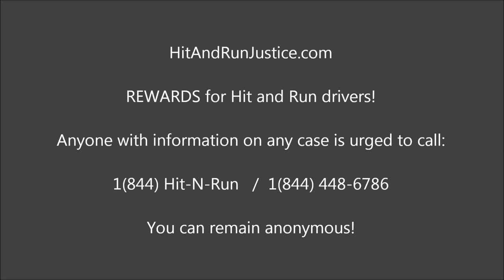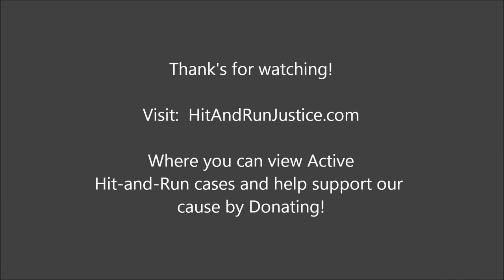Skydiver Crash Landed On Homes Roof Perris, CA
Tuesday, January 23, 2018 Skydiver Killed After Colliding In Midair Identified In Perris CA

A Skydiver who died on Monday following a midair collision with another parachutist and crashing onto a roof of a home was identified Tuesday as a 27 year old Canadian man. Aime-
Jean St. Hilaire-Adam of Calgary was pronounced dead at 3:25 p.m. Monday, January 22, 2018 according to news release from the Riverside County Coroner's Office. The incident took place in the 200 block of Caldera Street, near Goetz Road, just south of Perris Valley Airport.

According to news reports, Hilaire-Adam was taking part in a group jump from an airplane. The group used so-called "wingsuit" when he collided with another parachutist and knocked unconscious. The ripcord on his main chute was not pulled though his reserve chute deployed as he drew closer to the ground.

Report From Monday, January 22, 2018

Riverside County Fire

Incident Information Fact Sheet

Riverside County Fire Department in cooperation with CAL FIRE

Incident Name: Caldera
Type of Incident: Medical Emergency - Trauma
Incident Address: 200 Block Caldera Street
Incident Number: CA-RRU-11040
Community: Perris
Date Reported: 1/22/2018
Time Reported: 2:56 PM
Fatalities: 1
Est. Containment Time:
Est. Control Time:

(Recent updates are posted at the top of the Current Situation)
UPDATE 1/22/18 @ 3:32 p.m. - Firefighters have confirmed that the patient perished at the scene. Riverside County Sheriff's Department (RSO) is overseeing the incident. For further
information please contact RSO. *The city location has been updated to Perris.* CAL

FIRE/Riverside County Firefighters responded to a single report of a skydiver that went down on the roof of a residence, located at the 200 block of Caldera Street in Quail Valley. The first arriving engine company reported one patient on top of the roof of a residential
structure. Firefighters on scene have requested a fire truck to assist with access to the roof.
Updates will be posted as information becomes available.

Resources Assigned

Firefighters: 8                       Utilities: No
Law Enforcement: Yes                      Engine Companies: 1
Air Attack: No                             Truck Companies: 1
EMD: No                                             Overhead Personnel: 1
American Red Cross: No             Fire Investigator: No
Public Information Officer: No     Displaced Persons: No
Ground: 1
Specialized Equipment: None,

Our condolences to Aime-Jean’s family and friends!

By HitAndRunJustice.com